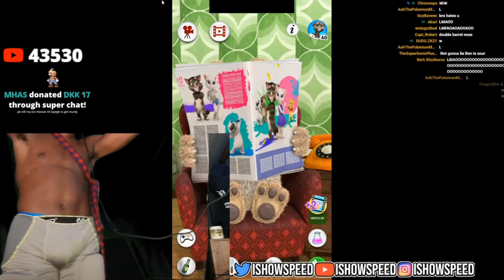ISHOWSPEED AND BEN AREN'T FRIENDS NO MORE 😭